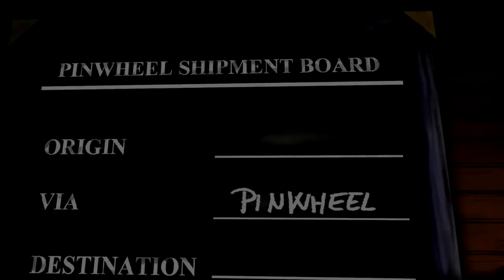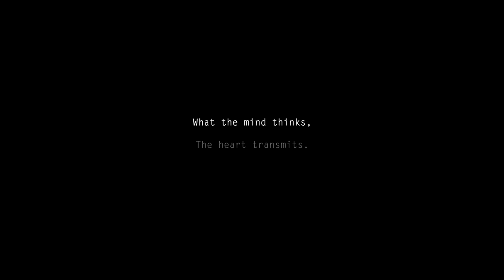Ether One - Trailer (PS4)